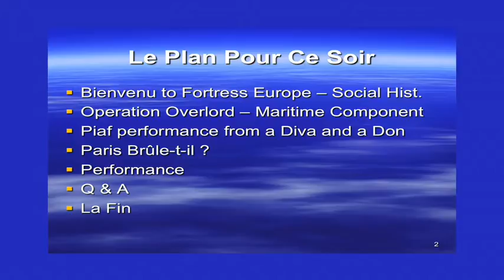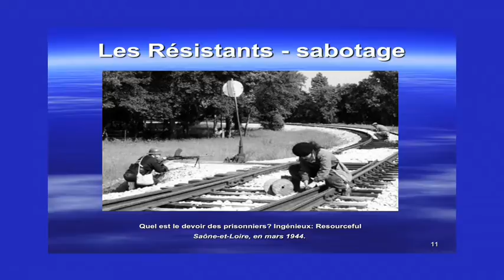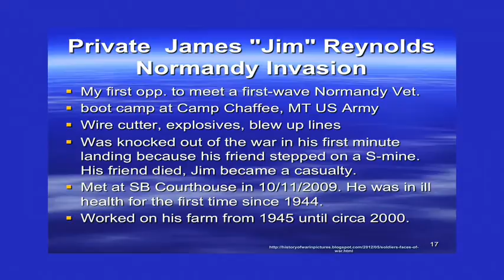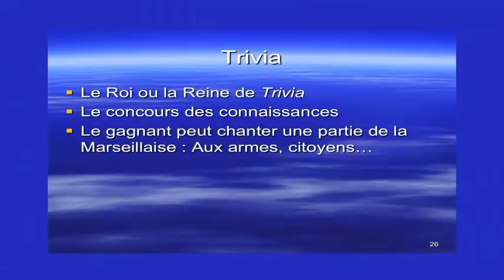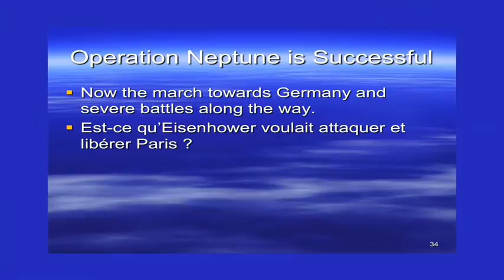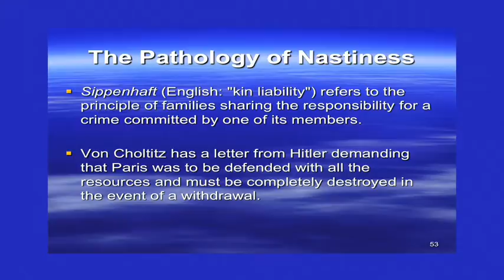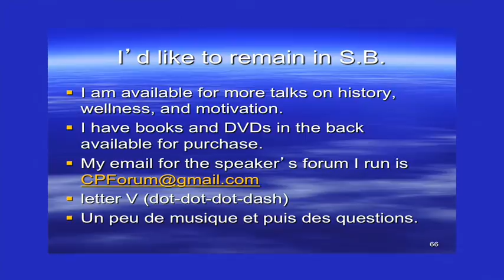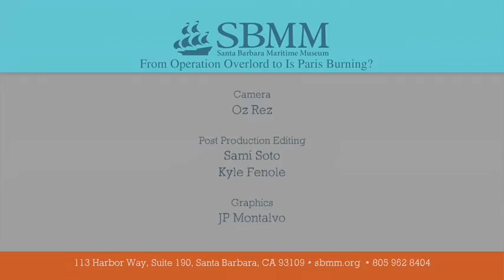WWII Talk: From Operation Overlord to Is Paris Burning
Henry Kreuter speaking on World Word Two, WWII.
Operation Overlord
to
Is Paris Burning --
Normandy Landings to The Liberation of Paris

Other talk offerings on U.S. and World History:
Longer Is Paris Burning (Only)
Normandy and Aftermath (Only)
Longer Normandy (Only)
France Under Nazi Occupation
The Ruin of J. Robert Oppenheimer
The Life of Douglas MacArthur
The Fog of War: McNamara and Curtis LeMay
The Story of Otto Frank, Father of Anne Frank
The Cretan Runner--How Cretans Fought Back Against Nazi Paratroopers

The Theme of the Evening was what was happening in France before the Allies arrived and during the Allied Invasion. The French language is used to provide some flavor for the evening.

Some praise for the Allies:

"Commonwealth personnel, nearly all British and Canadian, outnumbered the Americans on D-day. Of the 156,000 men landed in France on 6 June, 73,000 were American, and 83,000 were British and Canadian, while the Commonwealth naval contingent was twice that of the Americans."

Correction: Albert Speer wrote "Inside The Third Reich." Published in German in 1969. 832 pages.
"The Rise And Fall Of The Third Reich" was written by American war correspondant William Shirer. 1,245 pages, published in 1960.